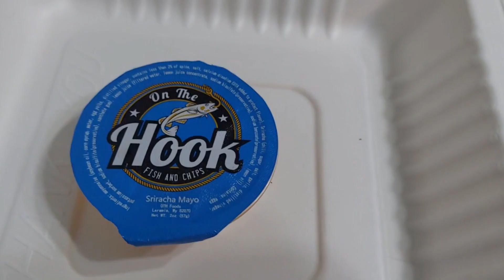On The Hook Fish and Chips - Food Review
It's time for another food review! This time, we got a chance to try out On The Hook Fish and Chips when they visited Lewisville, TX.In this food review, we'll be giving you a detailed description of all the amazing flavors that On The Hook Fish and Chips have to offer. From their classic fish and chips to their new variants, this food review has it all!
If you're looking for a delicious food review that will tantalize your taste buds, then be sure to check out our review of On The Hook Fish and Chips! You won't be disappointed!